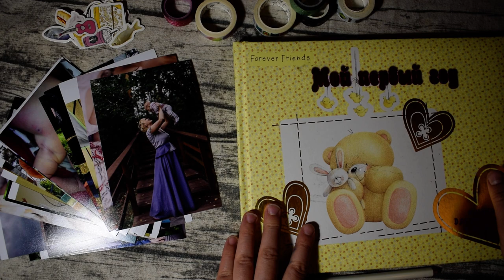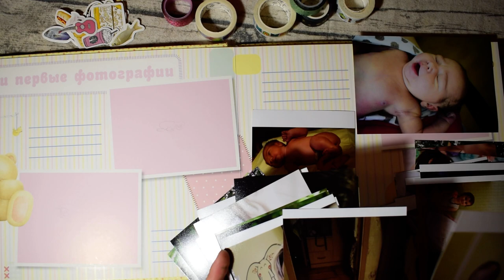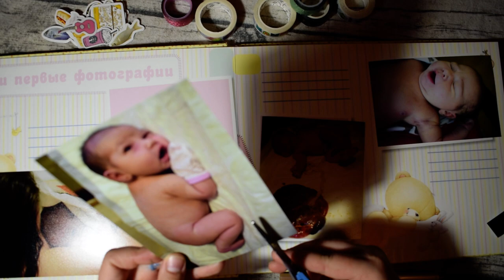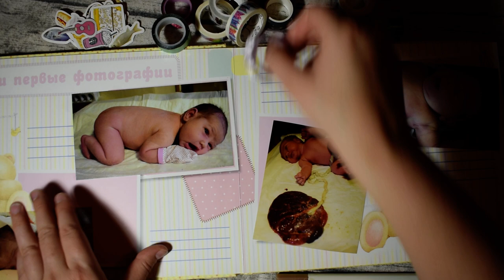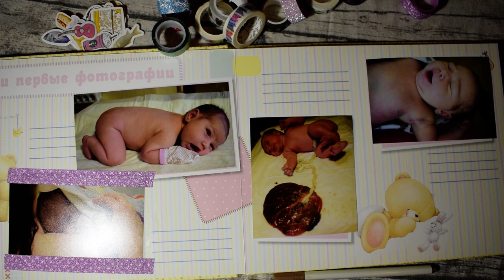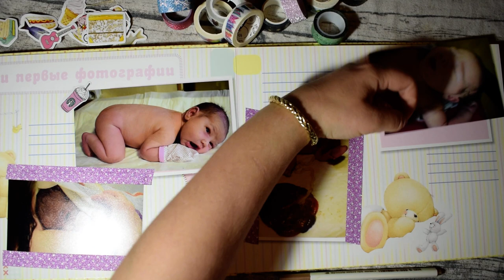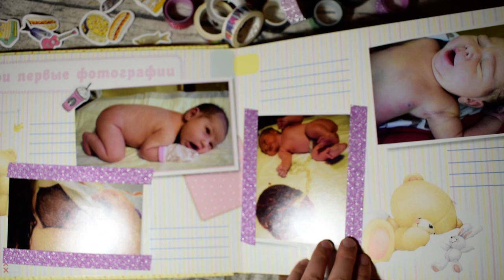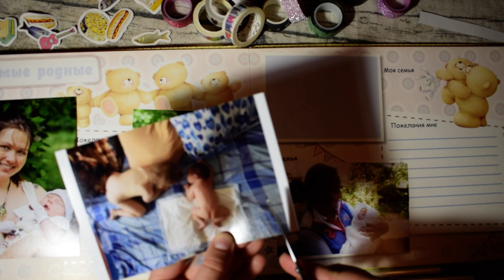АСМР Фотоальбом "Мой первый год" Ч.1 шепот - ASMR Photos and whispering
Наклеиваем фото и болтаем о первом годе жизни ребенка.